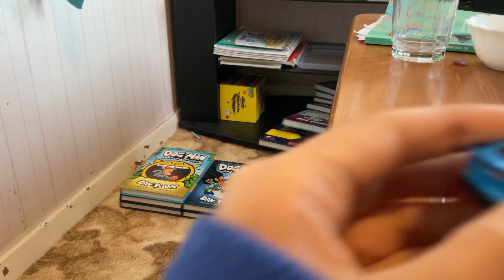Opening Lotus Emila